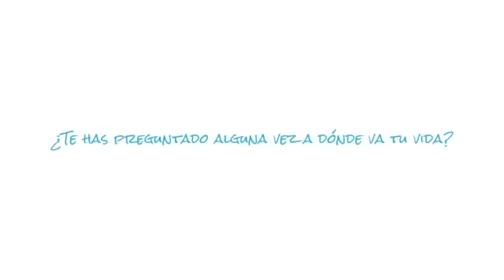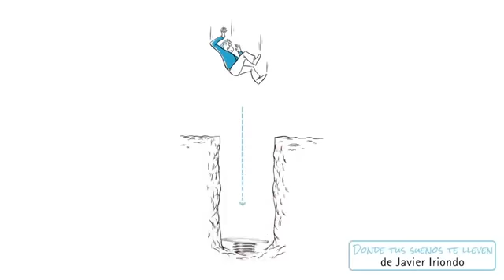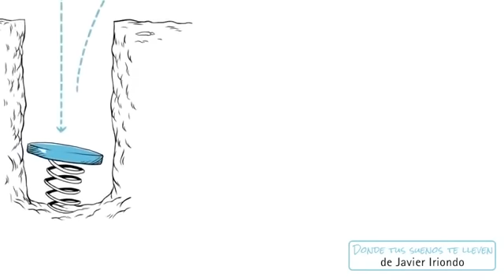Tus Decisiones son las que te tienen donde estas ahora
Tus Decisiones son las que te tienen donde estas ahora, quieres que tu vida mejore? debes aprender a tomar mejores decisiones, si cambias tu actitud y piensas mas antes de actuar en lo que pueden provocar tus decisiones seguramente tus resultados serán mejores, actúa YA no lo dejes para mañana.